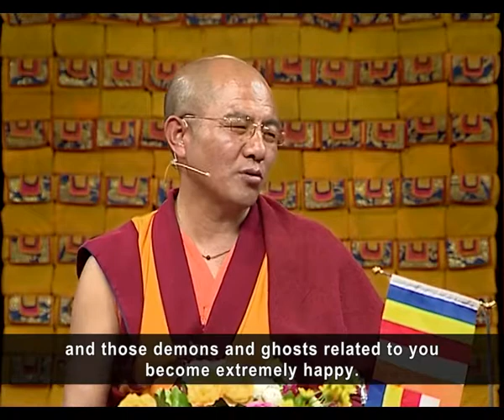55. Method of Removing Sickness and Redeeming Life from Death